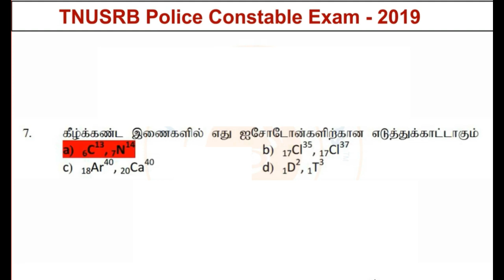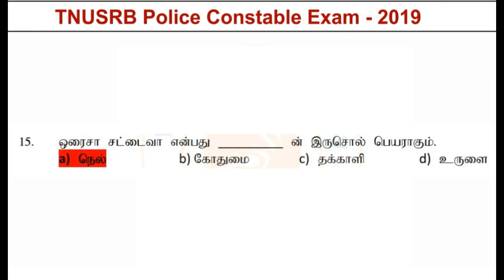TNUSRB Police Constable Exam Answer Key 2019 | Question 1 - 20 || M-TECH